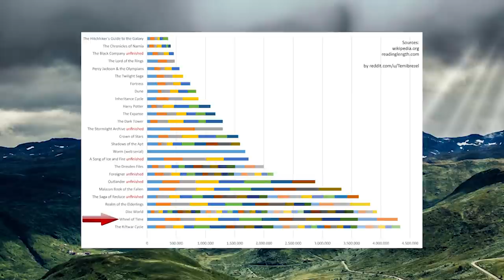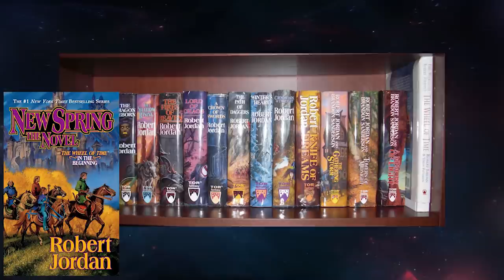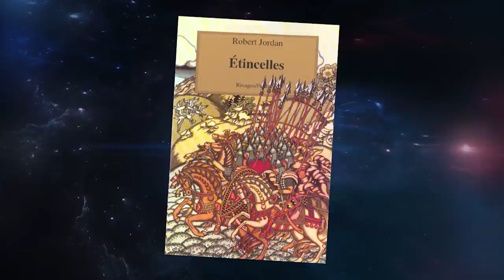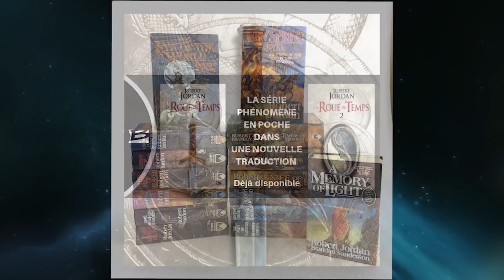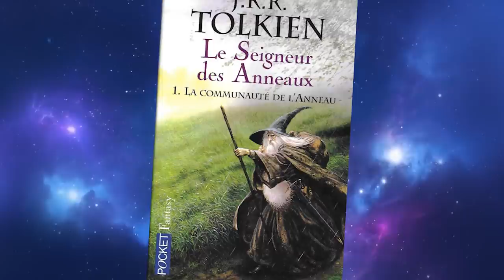LA ROUE DU TEMPS : introduction à l'univers ! Temporis #0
Saga majeure dans la fantasy moderne, Wheel of Time (la Roue du Temps) s'apprête à débarquer sur nos écrans. Faisons le point sur la franchise, de quoi est-elle composée, qui en est l'auteur et des grands concepts qui habitent ce monde. Une entrée en la matière tout en douceur pour ne pas être perdu en tant que néophyte...

Chapitre :
00:00 introduction
01:35 auteur & commencement
02:53 la saga en France
04:25 concept de la Roue du Temps
07:30 l'histoire
08:55 série & conclusion

La saga littéraire La Roue du Temps (Wheel of Time) est la propriété de la famille de Robert Jordan. La série La Roue du Temps (Wheel of Time) est la propriété d'Amazon Prime Video. Dans le cadre de la loi "Copyright Act of 1976 (article 107)" ou "fair-use" ou "utilisation équitable" reconnue et appliquée par Youtube, il est possible d'utiliser des extraits vidéos/audios/photos/musicaux afin de réaliser une présentation, analyse, parodie ou une critique. Les extraits et photos ne servent que de base pour l'analyse ou la présentation. Les musiques en fond ne servent qu'à accompagner la vidéo et sont toutes mentionnées en description.